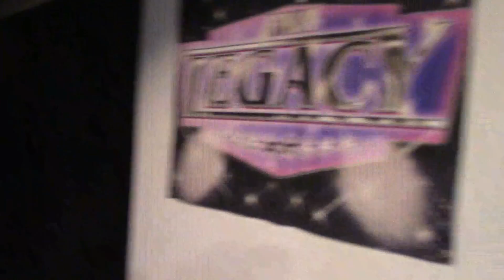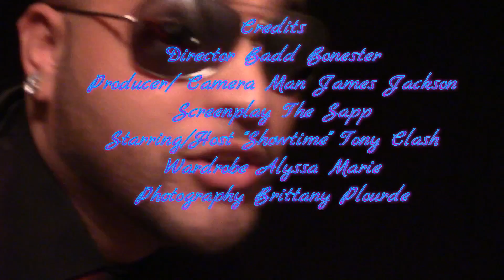The Showtime Tony Clash Show EP.7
Featuring Vinny Abruzzi vs. Showtime Tony Clash from RWA also featuring Xander Stone